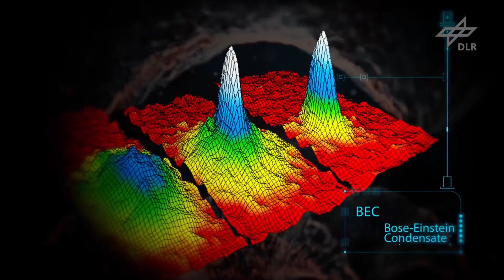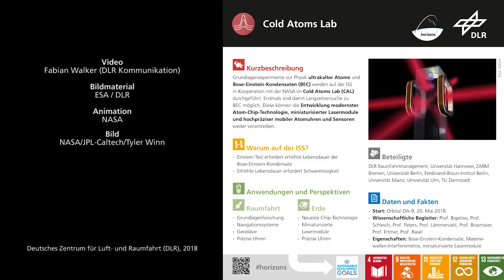Alexander Gerst: Das Experiment Cold Atoms Lab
Das "Cold Atoms Lab" - kurz CAL - ist eine kompakte, atomchipbasierte Anlage zur Untersuchung ultrakalter Quantengase wie zum Beispiel Bose-Einstein-Kondensaten (BEC). Mit dem CAL wird eine neue Ära der ISS-Forschung eingeläutet, da nun erstmals hochgenau fundamentalphysikalische Fragestellungen mit Quantenobjekten nahe am absoluten Temperaturnullpunkt (minus 273,15 Grad Celsius) untersucht werden können. In der Anlage werden Wolken aus Rubidium- und Kalium-Atomen sowie Mischungen beider Atomsorten erzeugt. Mit Hilfe von Laserpulsen wird die Bewegung der Atome abgebremst. Diese extrem verlangsamten Atome werden auf einem sogenannten Atomchip, einer magnetischen Falle, eingefangen. Wird das magnetische Feld heruntergefahren, verbleiben nur die kältesten und somit langsamsten Atome in der Falle.